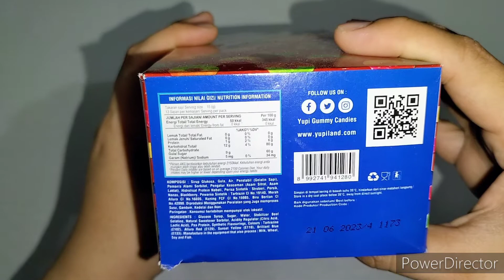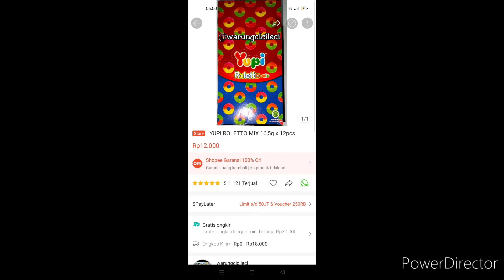UNBOXING PERMEN YUPI ROLETTO | ASMR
Video kali ini Cici Leci Unboxing Yupi Roletto..yang mau beli ini linknya ya

Satu pc